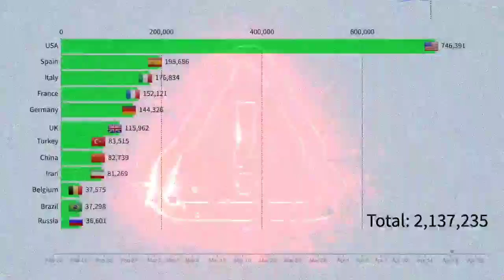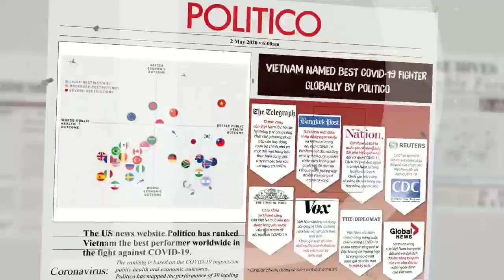Điểm Qua Các Móc Quyết Định Đình Cao Trong Chống Dịch Của Việt Nam